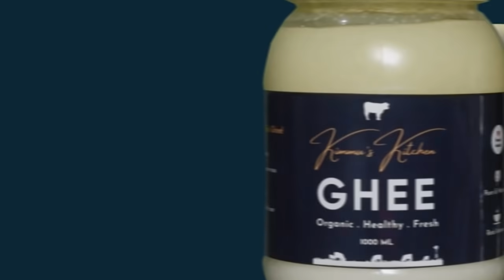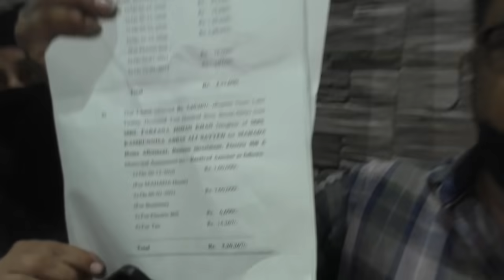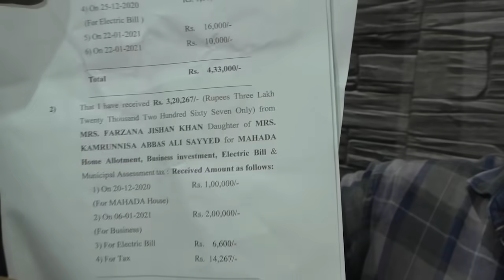म्हाडा का घर दिलाने के नाम पर लाखों की ठगी फंसी हुई, महिलाओं और एजेंट के परिवार के बीच हुई मारपीट